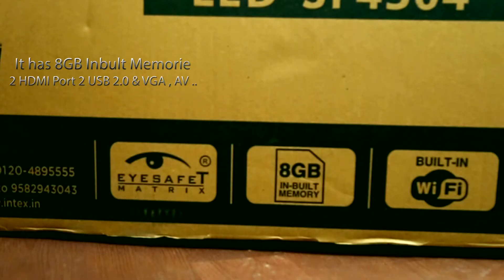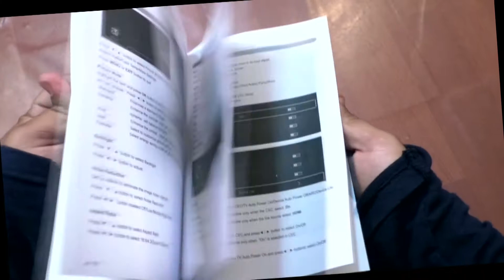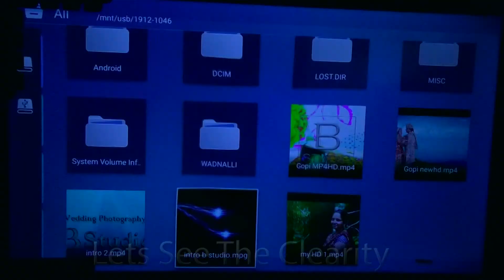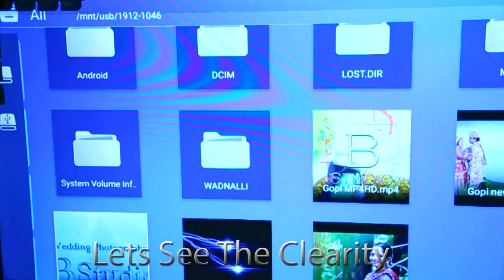Intex LED-SF4304 FHD Smart 43 Inch Led Tv Unboxing And Review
B Studio wedding photography

Intex Model LED-SF4304 its 43 Inch FHD smart Led Tv

Sound Quality Is Very Impressive.
Buy At Amazone

Brand Intex
Model SF4304
Item model number SF4304
Ram Memory Installed Size 512
Operating System Android Based
Graphics Coprocessor Mali-450 Quad
Resolution 1080p
Included Components 1 LED TV , 1 Table Top Stand , 1 Wall Mount Bracket , 1 User Manual , 1 Warranty Card , 1 Remote Control
Image Aspect Ratio 16:9
Image Contrast Ratio 40000:1
Supported Image Type JPEG
Display Resolution Maximum 1920x1080 Pixels
Supported Audio Format mp3, wma, m4a/aac
Refresh Rate 60 hertz
Connector Type Wi-Fi
Maximum Operating Distance 8 Feet
Digital Media Format DVD-Video
Supports Bluetooth Technology No